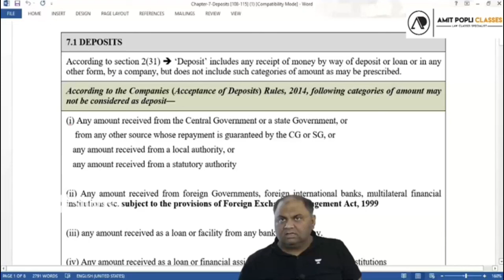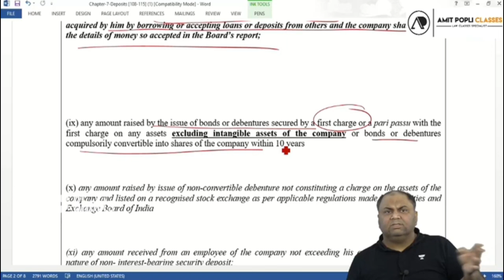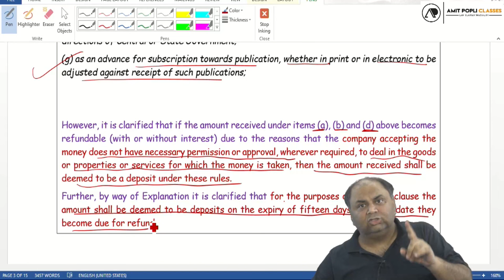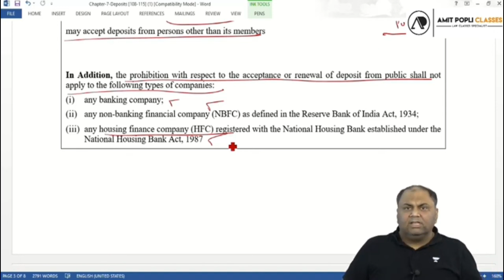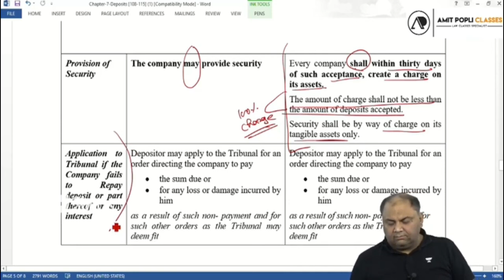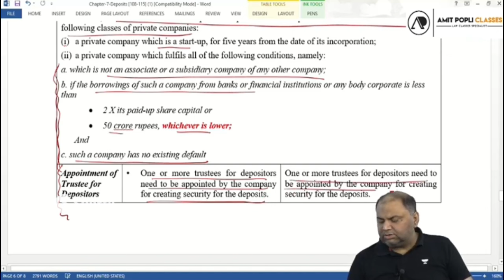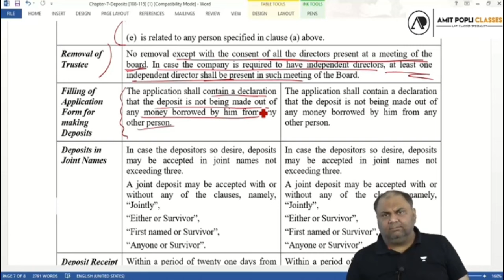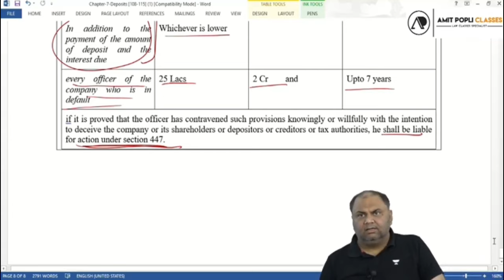CA Inter Corporate & Other Law || Sep'24 & Jan' 25 Exam || Revision of Deposits || CA Amit Popli